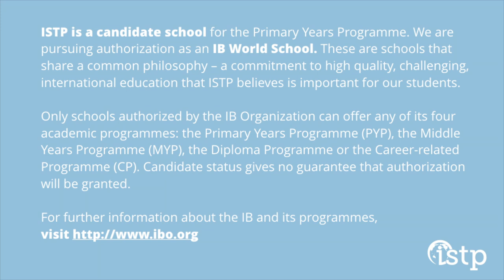Inquiry Learning @ Silicon Valley International School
Learn how INTL uses inquiry learning in a bilingual setting to engage students and help them take ownership of their own learning.